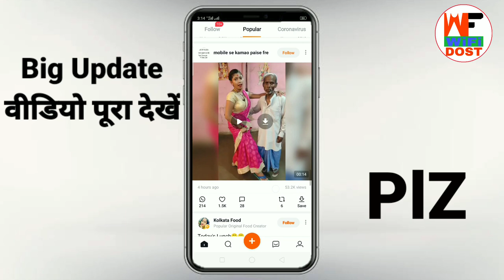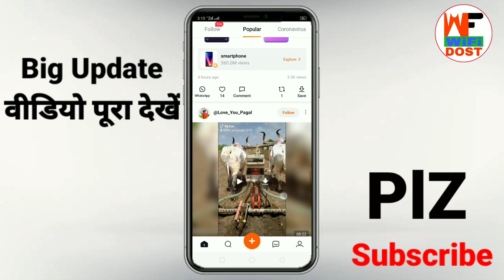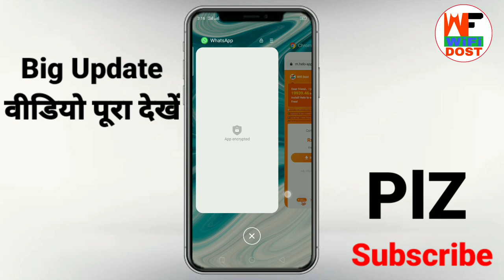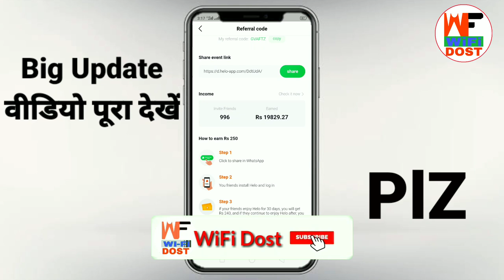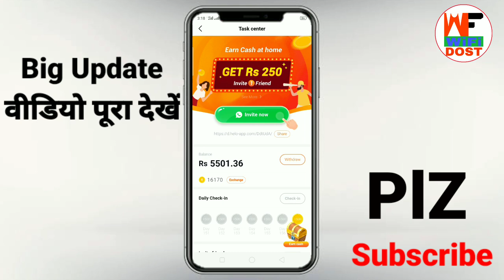how to put referral code in helo app | helo app se paise kaise kamaye | helo new offer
🔴 My Use 🔴